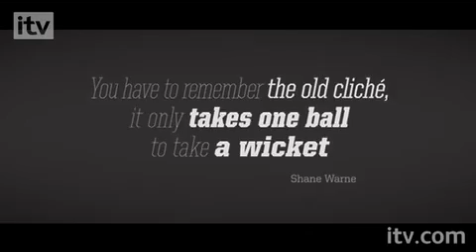ITV Sport 2012 - Re-score - Shift B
ITV Sport 2012 Trailer Re-scored